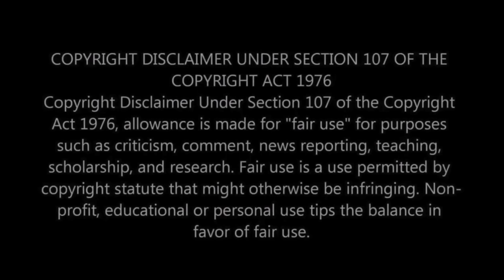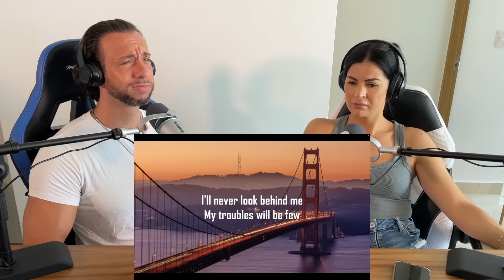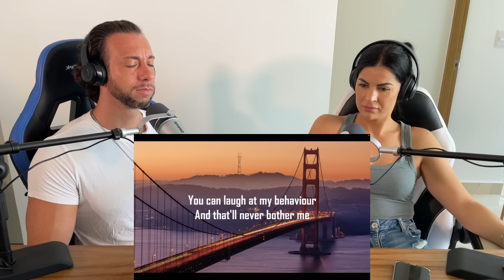LIVING CARE FREE WITH ONE NIGHT STANDS?! First Time Hearing Supertramp - Goodbye Stranger Reaction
Join us in this video as we experience the incredible music of Supertramp for the first time! In this reaction video, we listen to their iconic track "Goodbye Stranger," and our genuine and unfiltered reactions are captured on camera.

Supertramp is a legendary band known for their unique blend of progressive rock and pop. With their catchy melodies, intricate instrumentation, and thought-provoking lyrics, they have had a profound impact on the music industry.

During this reaction video, we delve deep into the emotions and memories that "Goodbye Stranger" evokes. From the mesmerizing guitar riffs to the soulful vocals, we analyze this timeless piece of music.

Join us on this musical journey as we share my thoughts, feelings, and insights while listening to Supertramp's "Goodbye Stranger" for the first time. Whether you're a long-time fan or discovering their music for the first time, this video is sure to captivate and inspire you.